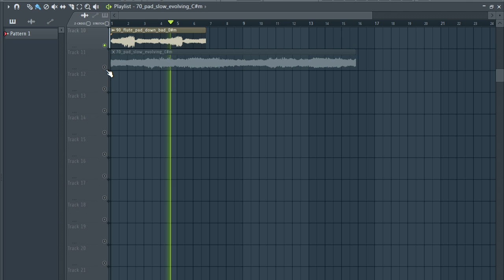Free Loop Kit + Free Sample Pack / PADS | vol 5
The equipment I use to produce:

My Interface
My Headphones
My computer